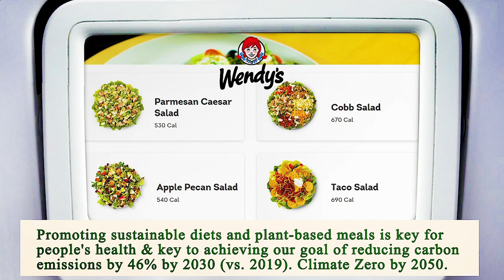Close to Me Restaurant Chicago 60605 IL, Cook County, Illinois, United States